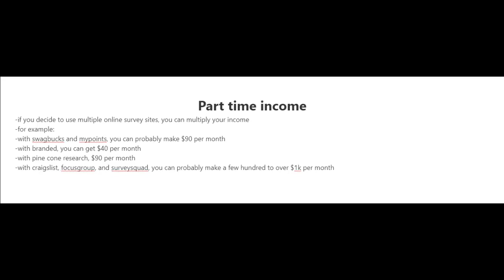Part time income | Work from home | genuine income | Earn money online | 60k month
Part time income or Work from home by genuine income and Earn money online  60k month these are  8 work from home positions that don't need stores of involvement or capabilities, that will permit you to acquire an ordinary pay from the UK, US or anyplace on the planet.

Realize what these remote positions include, how to become familiar with the abilities required for them, and how and where to apply for them.

All of the work from home positions in this rundown are low-obstruction to-passage, implying that anyone ought to have the option to get one of these positions in a short space of time.

The full substance and timestamps for the video are underneath this asset list (as a portion of the assets will seem on different occasions.